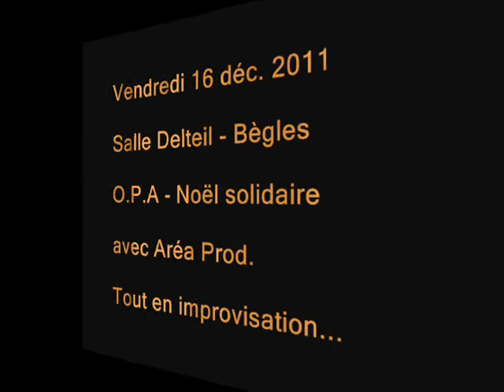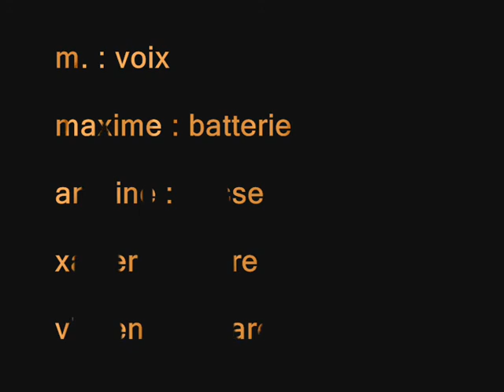"Le blues de Fredo" - O.P.A - Noël Solidaire - Impro2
Noël solidaire avec Aréa Prod - Salle Delteil - Bègles (33100)
Vendredi 16 décembre 2011 - L'Orchestre Poétique d'Avant-guerre - O.P.A

A Frédo, mort de froid à Bordeaux, le 15 décembre 2009

Le blues de Fredo

Frédo, mon frérot, c'est rien de le dire, ce monde là marche sur la tête et s'entête à nous tenir loin les uns des autres.

Ce mardi là, ton corps mort de froid s'en est allé et ton âme, si elle nous veille, sait bien que pour l'instant, rien n'a changé.

Ici bas, les esclaves que nous sommes courbent l'échine et dans ce décembre avançant à pas de loup, nous courrons nous réfugier dans nos maisons. Et que pouvons nous faire ?

Oh Frédo ! Mon frangin, tu sais bien, c'est pas nous les méchants qui plantons des épines, qui semons la discorde au lieu de grains de blé ; c'est pas nous qui décidons, nous on essaie juste de passer le temps qu'il nous reste et rabougrissant nos gestes, nous n'osons plus.

Pourtant, les lendemains chantent dans nos mémoires à fleur de peau, pourtant la moisson à cueillir pour chacun de nous et plus jamais la soif, la faim, le froid, plus jamais de raccourcis pour la faucheuse.

Frédo, mon frérot, je le sais au fond de moi, le rêve est bien vivant et je le cherche pour le chérir, pour les enfants de l'avenir, pour ton corps raide sur ce carton, pour ton âme qui nous veille.

Cœur vaillant, combattant, ton nom-médaille au revers de nos vestes, nous retrouverons le goût de nos êtres, dans chacun de nous un ami, dans chaque regard, chaque geste, l'amour au milieu de tout, l'amour au milieu de nous, l'amour au milieu.